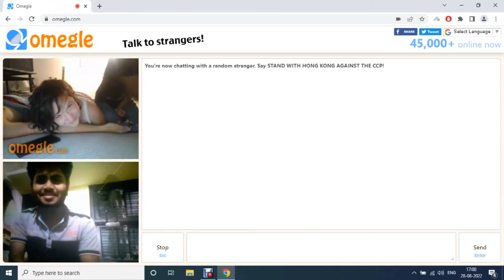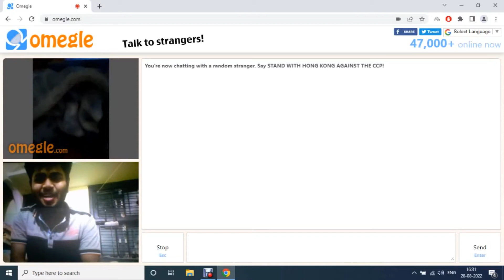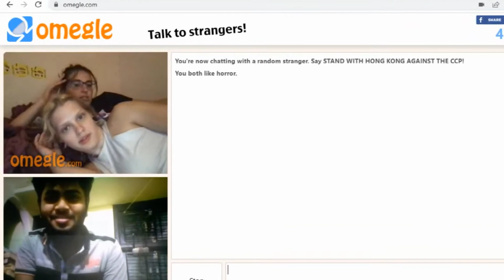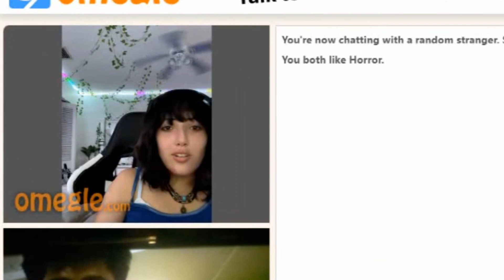Scared Girls on omegle 😂 | omegle funny || Ghost VFX | FULL HD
Scared Girls on omegle hd
Scared Girls on omegle 720p
Scared Girls on omegle1080p
Scared Girls on omegle hd video
Scared boys on omegle video
Indian Boy rocked on omegle
omegle vfx
omegle funny videos
omegle scary videos
omegle scary funny videos
viral video on omegle
viral videos on omegle
ghost vfx on omegle
scare prank on omegle
scaring american
scaring americans
scaring american girls
scaring american boys
demon on omegle
girls reaction to ghost on Omegle
boys reaction to ghost on Omegle
oh my god
is that even real
ghost reflection scaring people
what is behind me
omegle horror prank
i got in their homes
i scared people on omegle
omegle at night
omegle scare